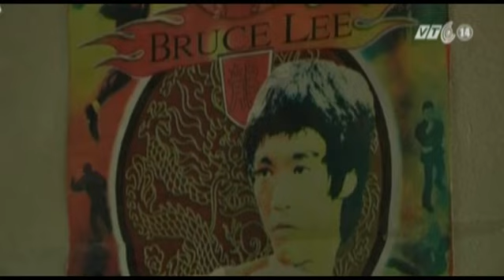VTC14_Chàng trai nổi tiếng vì quá giống Bruce Lee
(Truyền hình VTC14) - Chàng trai nổi tiếng vì quá giống Bruce Lee:
Abbas Alizada là một thanh niên Afghanistan trẻ tuổi nghèo khó đầy ước mơ. Nhưng sau khi Alizada đăng ảnh của mình lên trang cá nhân Facebook, ghép cạnh huyền thoại võ thuật Bruce Lee hay còn có tên là Li Xiaolong thì anh chàng hâm mộ Kung Fu ở ngoại ô Kabul này đang nổi như cồn.